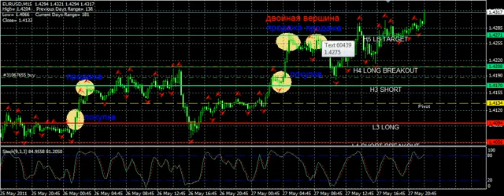Стратегия Форекс Фракталы